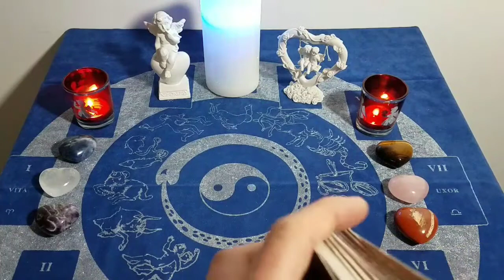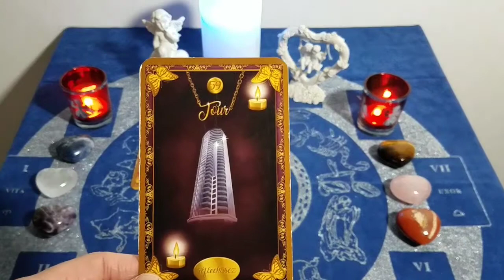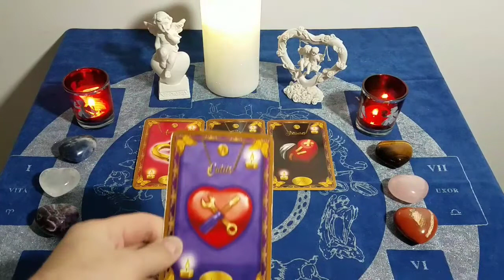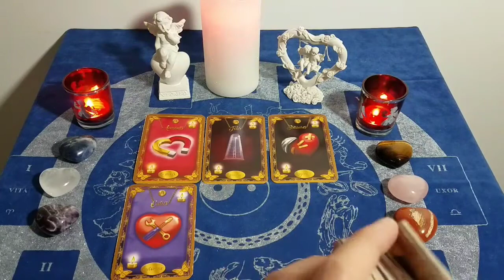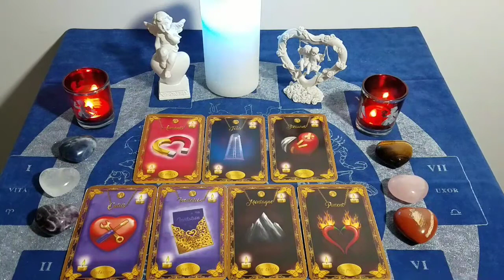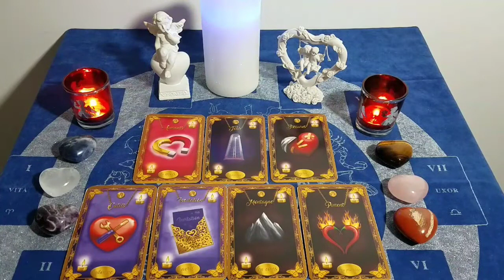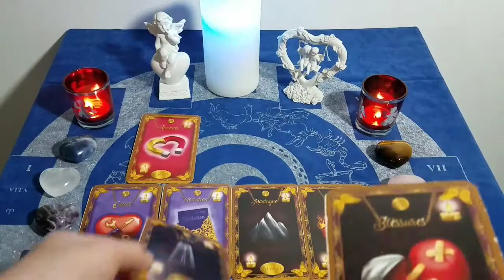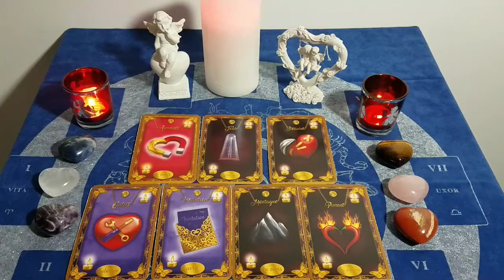💖♓ POISSONS DU 19 AU 25 AVRIL 21 ♓💖 Domaine sentimental.